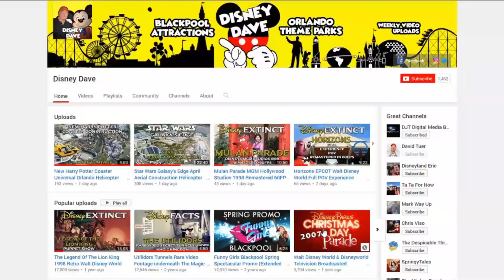Journey Into Jungle Book Animal Kingdom Walt Disney World 1998 Remastered 60FPS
Journey into Jungle Book was a musical show based on the film The Jungle Book that took place in the "Theater in the Wild" at Disney's Animal Kingdom from the grand opening to 1999.

Park: Disney's Animal Kingdom
Land: DinoLand U.S.A.
Attraction type: Stage show
Theme: The Jungle Book
Opening date: April 22, 1998
Closing date: April 1999
Replaced by: Tarzan Rocks!

Show summary
Retelling the story of the movie, the show employs a new breed of "hum-animals", highly mobile costumed characters combining human performers and innovative puppetry. The result is animals of fantasy that convey life-like realism and emotion. Many of the new costumes do double duty, allowing performers to appear as bushes or trees, then suddenly reveal themselves as dancing animals. Some of the costumes contain two or more performers. Some have human front and puppet rear sections.

Uploading Videos Weekly from
Blackpool, Walt Disney World & Universal Studios Orlando Florida